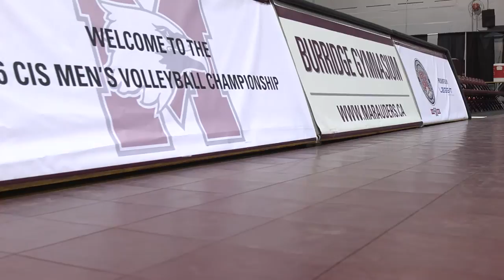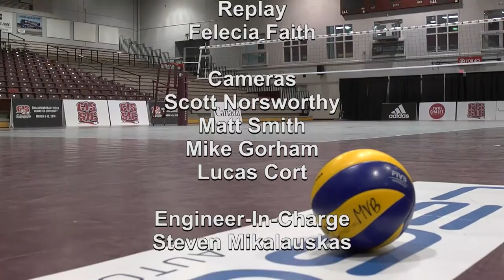CIS Men's Volleyball Championship 2016 - Game 7 - Alberta vs Trinity Western 11_3_16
It was a heavyweight fight between two of the best in the CIS, and the battle will soon not be forgotten, as the Trinity Western Spartans edged the Alberta Golden Bears in five sets to advance to the 50th CIS men's volleyball championship final.

Trinity Western will play the winner of the evening semifinal between host McMaster and Saskatchewan. The CIS final is set for 6:00 pm (EST) on Saturday at Burridge Gym at McMaster University.

This battle was brewing all season long, as Alberta swept the season series with two wins in Canada West league play, while Trinity Western beat out the Golden Bears when it counted in postseason play. The Spartans up-ended Alberta in the Canada West semifinal just a week ago and knocked them into the bronze medal game, with set scores of 18-25, 25-20, 25-19, 20-25 and 15-11.

Trinity Western's Black Scheerhorn of Belleville, Ont., was masterful on Friday, claiming player of the game honours for the Spartans tallying 25 kills on 52 attacks to go along with two aces and a game high 30 points.

"It feels pretty amazing," said Scheerhorn following play. "We knew this was a great Alberta team and that they were going to have a fire in their bellies, because we beat them in the Canada West semifinal, and it was going to be a battle tonight."

"We kept our heads on straight and knew that if we played our block defence, we'd be able to get out of tough situations. Patience was the key. We were patient with the ball, and it helped us in the end."

Ryan Sclater was the other Spartan to register double digts in points, recording 21 along with 18 kills. Spartans setter Adam Schriemer of Winnipeg quarterbacked the offence with 50 assists.

Alberta was handicapped early in the first set with the loss of Taylor Arnett of Calgary, who suffered a leg injury in the first set. Earlier this week, Arnett was named as a middle to the CIS All-Canadian second team.

Trinity Western's Head Coach Ben Josephson, who is in his ninth season with the Spartans knew that was a big loss for Alberta given the teams history against each other.

"It's disappointing when a great player goes down. You never want to play someone undermanned," said Josephson. "They paid a big price to get into this match, and it's tough that Taylor had to go down. We were playing with one of our middles pretty sick, and that's just the way it is at this time of the year.

Golden Bears setter Brett Walsh of Calgary recorded a tournament high 60 assists in the five set slug fest, recording 13 digs along with seven points in the loss for Alberta.

"It really was a great match, and a lot of fun to play," said Walsh, the 2016 CIS Player of the Year. "It's [too bad] to be on the losing end of it for sure. But that's what we play for, we want these competitive situations at this time of the year. We put ourselves in the right position, we just came up short today."

Ryley Barnes of St. Paul, Alta., had 24 kills for the Golden Bears while Ryan Kickifor of Sherwood Park. Alta., had 23, wih both players tallying 25 points for the team lead.

The heavyweight battle was back and forth with neither team gaining too much momenium throughout. The biggest lead was in the first set with Alberta holding a seven-point advantage to secure a 1-0 lead. Trinity Western roared right back, claiming the next two sets before Alberta rebounded in the fourth to set up the deciding frame.

In the fifth set, the two teams traded leads six times before the Spartans were able to gain the final advantage at 10-9. From there, Scheerhoorn and Sclater registered two kills and the Spartans forced Alberta to make a handful of mental errors to give the game to Trinity Western.

STAT LEADERS

Player of the match: Blake Sheerhoorn

Alberta
Kills: Ryley Barnes (24), Ryan Nickifor (23)
Points: Ryley Barnes (25), Ryan Nickifor (25)
Blocks: Brett Walsh (2)
Digs: Brett Walsh (13)
Service aces: Arran Chambers (2)

Player of the match: Ryan Nickifor